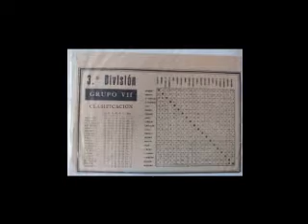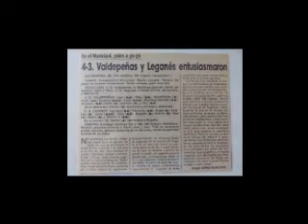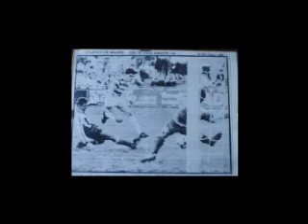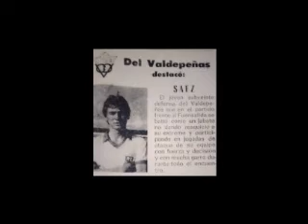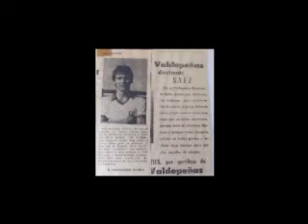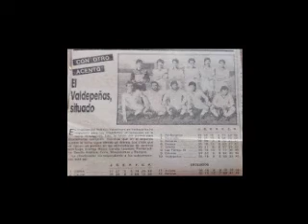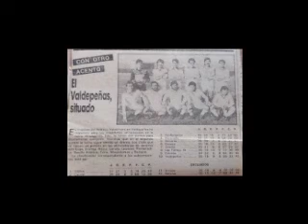Valdepeñas.Entrevista a PACO SÁEZ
Entrevista a PACO SÁEZ
 en "5 minutos de LEYENDAS VIVAS"